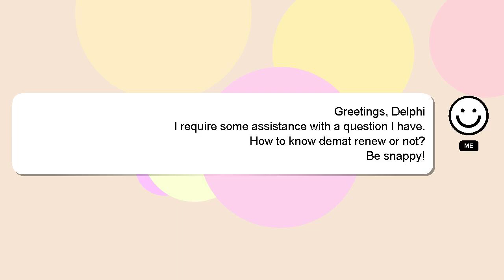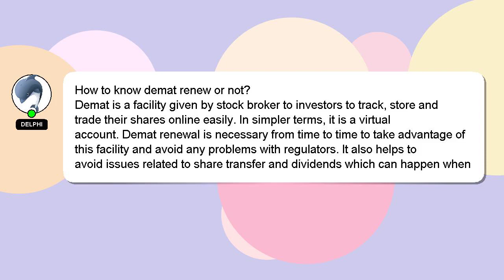How to know demat renew or not?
A quick introduction about me, Greetings, my name is Delphi. Allow me to support you in answering your questions. - How to know demat renew or not?

I am available to answer your more detailed queries via comments or chat. Providing an answer will be acknowledged and appreciated with a 'heart' from me.

*2 What we are experimenting :*